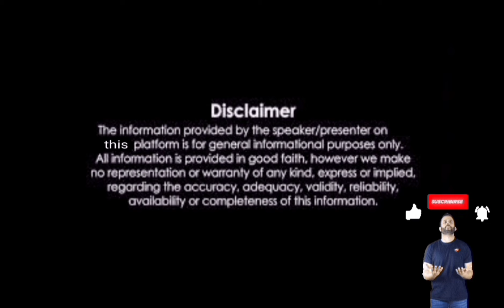চন্দননগরের লক্ষীগঞ্জ শীতলাতলা চড়ক - গাজন উৎসব (নীলষষ্ঠী ও শিব-পার্বতীর বিবাহের পৌরাণিক কাহিনী সহ)